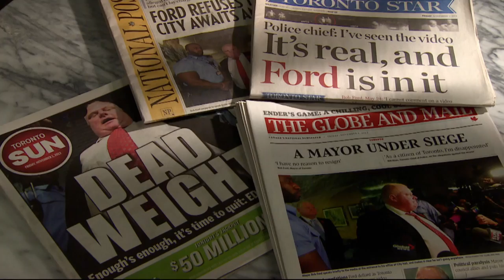Rob Ford, former Toronto mayor, dead at 46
A look back on a career that made headlines across the country and around the world